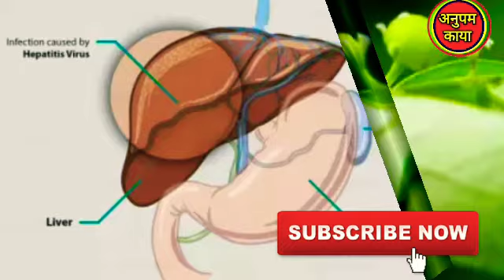कई बीमारियों को अकेले ही खत्म कर देता है ये पौधा, घर में जगह हो तो इसे जरूर लगायें!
कई बीमारियों को अकेले ही खत्म कर देता है ये पौधा, घर में जगह हो तो इसे जरूर लगायें!Anupam Kaya Health & Beauty Tips